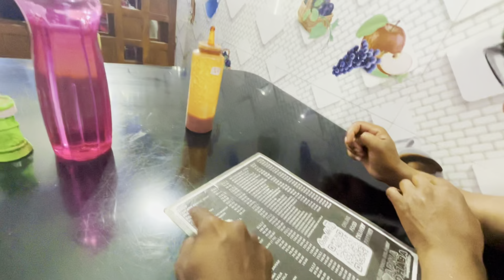Baripada Market Daran || New Santali Vlog Video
Asha Ing Je Aape Neneliya Bhoya Misra Sanm koge Inah Video Pe Kusiya kana,
                                 🙏   JOHAR 🙏